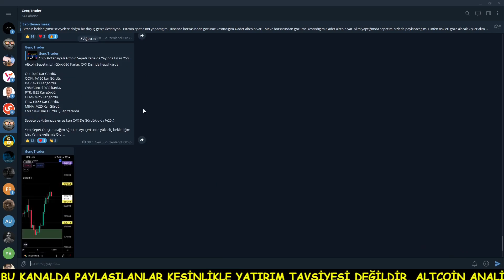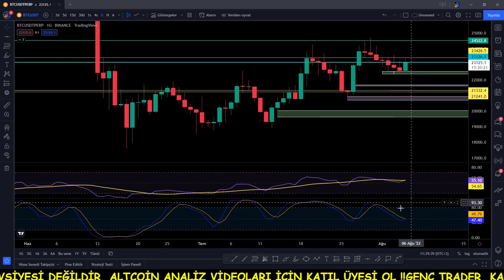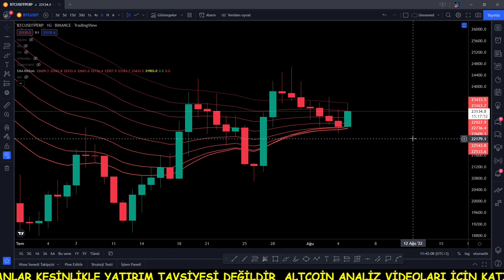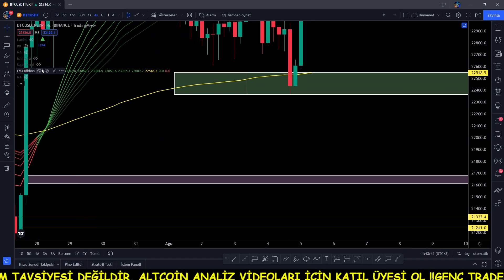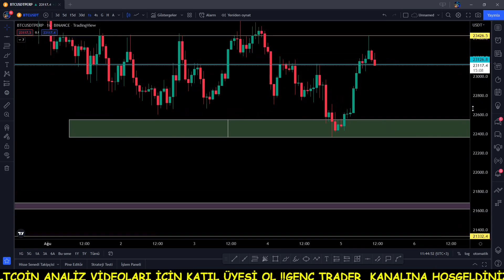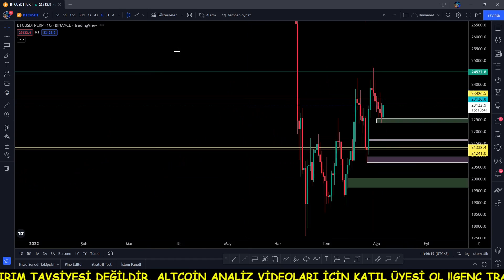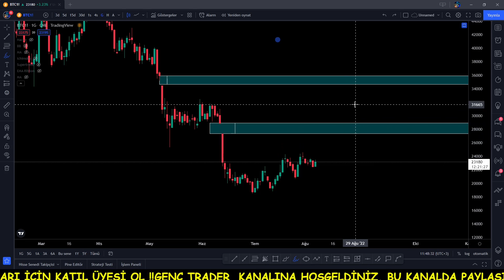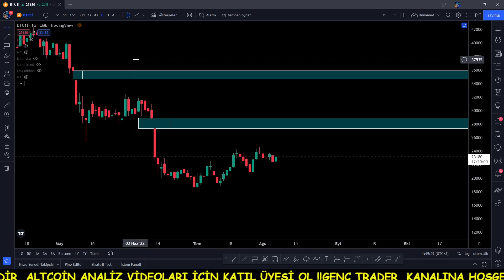30.000$ Yükselişini Görmeden Bu Seviyelere Dikkat edilebilir !! / Bitcoin Günlük Analiz